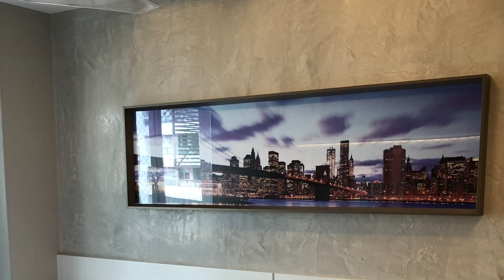REFORMEI O APTO DA LARISSA MANOELA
Reformamos o Apartamento da Larissa Manoela, nesse vídeo eu conto como foi a reforma do apartamento da Lari. Reformamos o apartamento dela enquanto ela gravava um filme para o netflix antes de entrar oficialmente para a rede Globo.

Nesse vídeo mostramos quase todos os ambientes do Apartamento da larissa manoela.

A  Larissa Manoela fica entre Rio de Janeiro e são paulo. Atualmente, o apartamento da Larissa serve para quando ela está em período de gravações no projac da Globo.

Reformamos o apartamento da Larissa durante o Carnaval, enquanto ela gravava um filme.

*Vídeo parcialmente publicado no instagram da Larissa Manoela